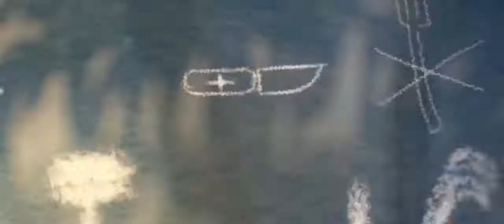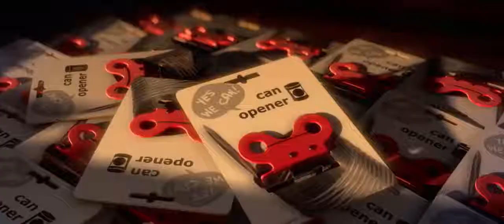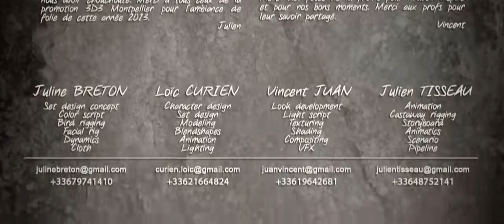Funny Animated Short Film All Cooked Du tout Cuit by Kids TV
Kids tv